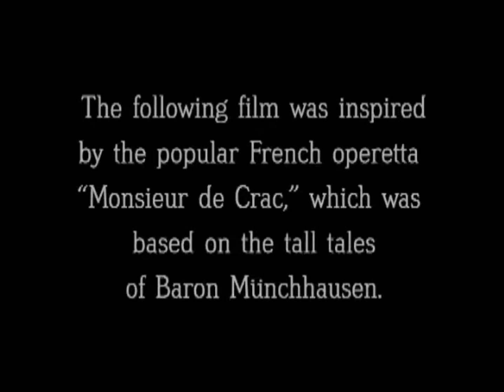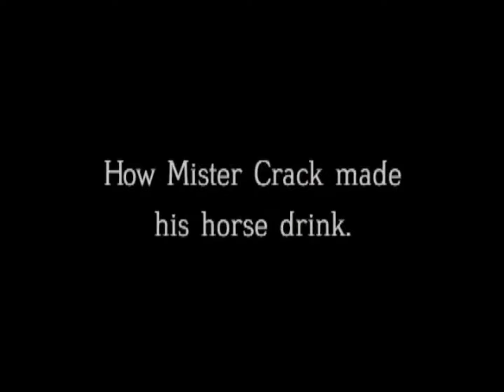Mr. Crack (1910)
"Monsieur de Crac"

Directed by Émile Cohl